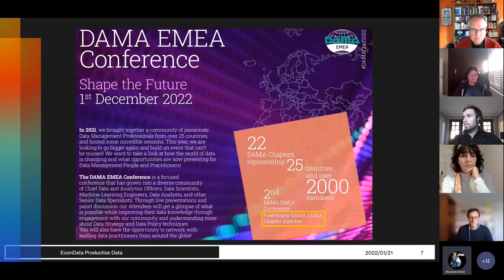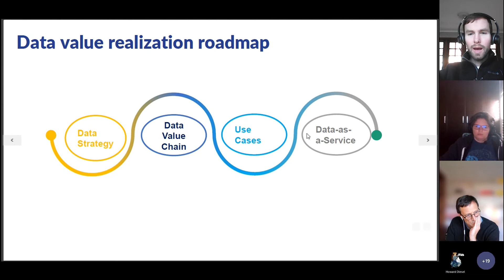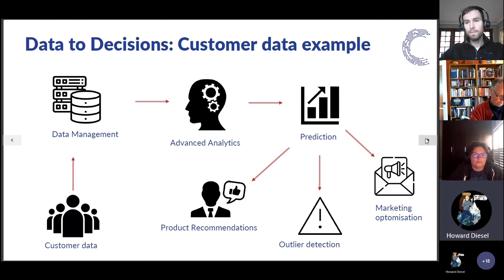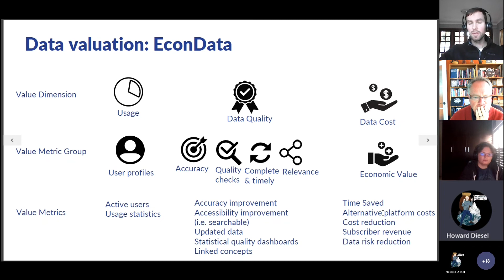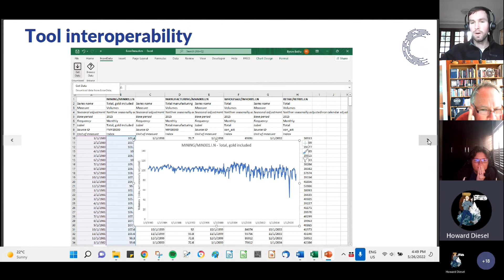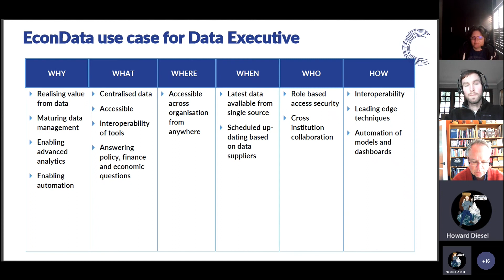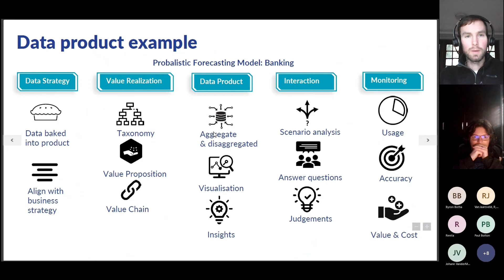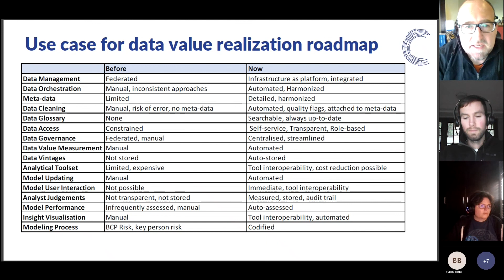EconData for Data Executives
This webinar focuses on Economic data analysis and modelling being crucial for businesses in making data-driven decisions. It is essential to have a framework for analysing and updating models and tracking model judgments in forecasting. Context and strategic alignment in KPIs are crucial, as well as using visualisations and automation in business analytics. Judgment and transparency in data management systems should not be overlooked. Scenario analysis and probabilistic forecasting are useful in financial planning, and centralised ground truth and data format guidelines are necessary for harmonisation in data value realisation. Overall, there are challenges and opportunities in creating analytics from time series economic data, but the benefits of econ data for automation and modelling are significant.

00:00:00 DAMA EMEA Conference and Data Executives
00:02:56 Challenges and Opportunities in Creating Analytics from Time Series Economic Data
00:04:04 How to Get from Data to Decisions
00:10:25 Importance of Context and Strategic Alignment in KPIs for Businesses
00:13:35 Importance of Actionable Insights and Data-Driven Decision Making
00:16:16 Leading Edge Frameworks for Economic Data Analysis and Decision-Making
00:20:48 Importance of Dynamic Modeling and Assessing Model Performance in Economics
00:22:50 Benefits of Econ Data for Automation and Modeling
00:28:40 Analyzing the Value of Econ Data
00:36:21 The Importance of Frameworks in Model Updating and Data Disciplines
00:39:03 The Value of Visualizations and Automation in Business Analytics
00:42:55 The Value of Data Platforms in Modeling and Forecasting
00:44:24 The Importance of Judgment and Forecasting in Data Analysis
00:50:15 Importance of Judgments and Transparency in Data Management Systems
00:52:47 Application of modeling and judgment management in different sectors
00:56:41 Scenario Analysis and Probabilistic Forecasting in Financial Planning
00:59:08 Importance of Tracking Model Judgments in Forecasting
01:03:20 Difficulty of answering questions from skeptical business executives
01:06:12 The Challenges and Benefits of Harmonization in Data Value Realization
01:10:56 Centralized Ground Truth and Data Format Guidelines

African Data Management Community Forum 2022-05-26